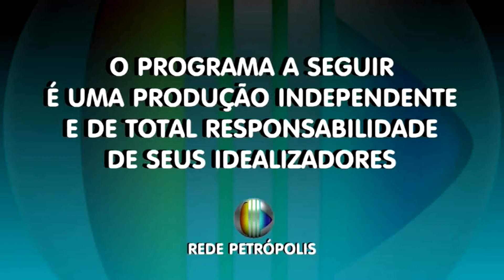CAMARIM 85 - Vinícius Junqueira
Programa que entrevistou o músico e compositor Vinícius Junqueira.

Rede Petrópolis de Televisão - canal 10.

Apresentação e direção de Marco Aurêh.

Cinegrafia e produção de Rogério Avelino.